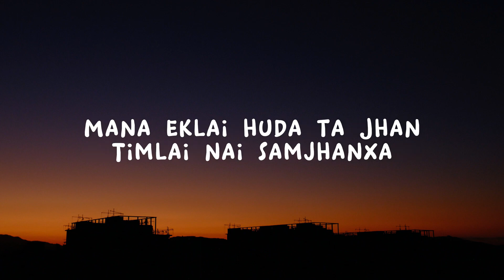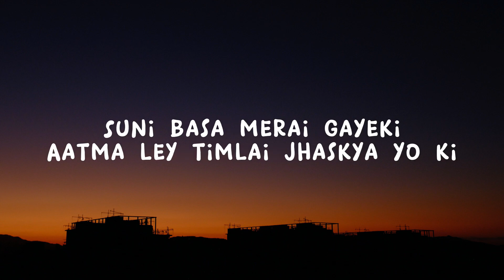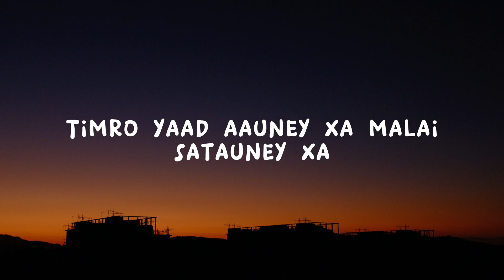Khola Pari Speed Up Lyrics Tara Bolna Mann Lagxa Fast Version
Orginal Video Link:

 • Tara Bolna Mann L...